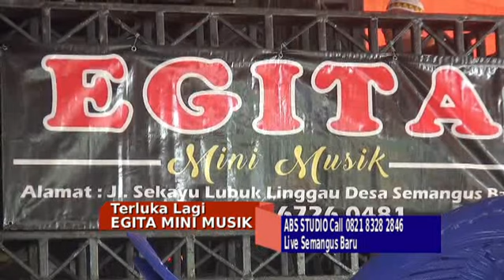TIGA SERANGKAI || TERLUKA LAGI || EGITA MINI MUSIK || ABS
selamat datang di canel youtube ABS SMS.B kami menampilkan video hiburan musik indonesia,musik dangdut,orkes musik,dangdut terbaru,video terbaru,dan lain-lain

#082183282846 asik